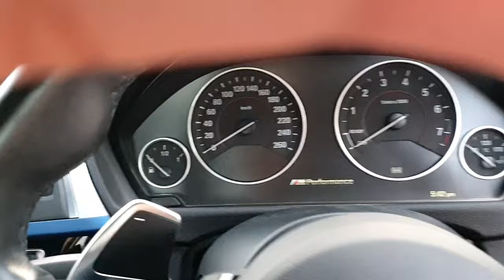CAN YOU GEAR UP AND DOWN AT THE SAME TIME?